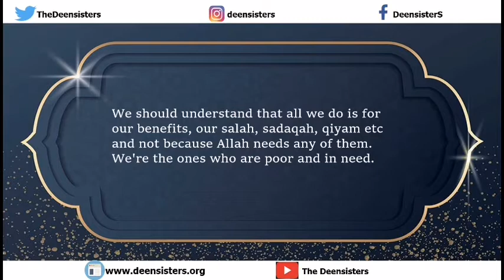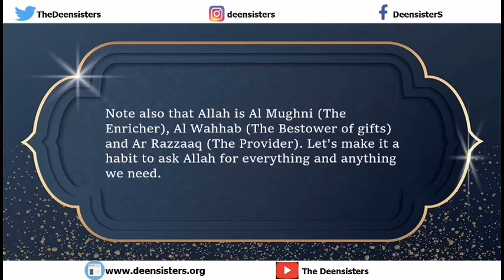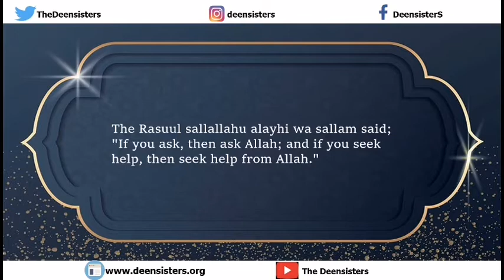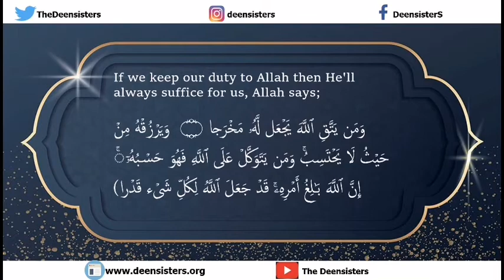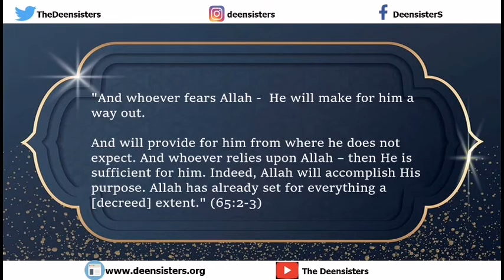To Know Him is to Love Him: Episode 5 - Al-Ghaniyy